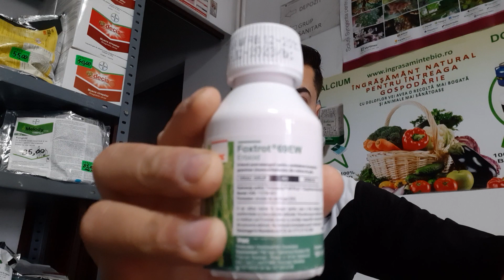Cum scapam de buruienile din gazon (mohor,costrei și buruienile monocotiledonate anuale)🏕🌾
Foxtrot 69 EW -erbicid ce combate cu succes buruienile monocotiledonate anuale ,precum mohor și costrei din gazon